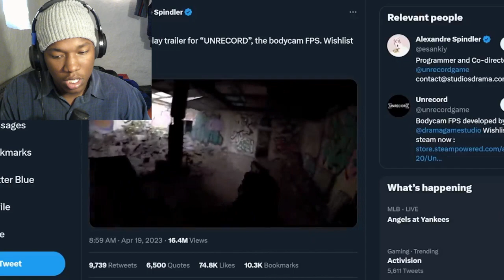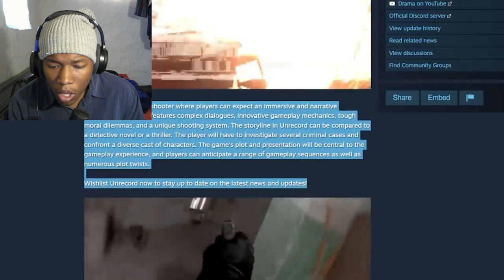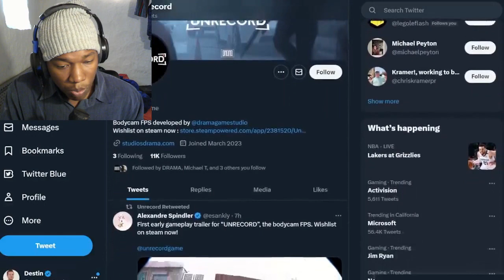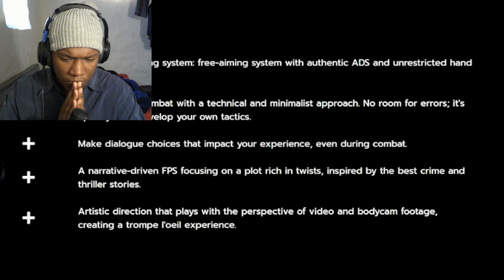The Unrecord Gameplay Looks Unbelievable... So We Played The UE5 Demo Level REACTION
The Unrecord Gameplay Looks Unbelievable... So We Played The UE5 Demo Level